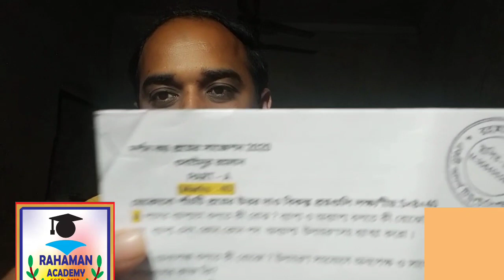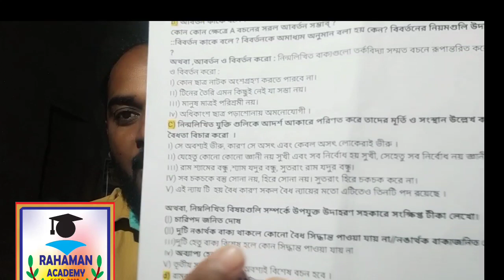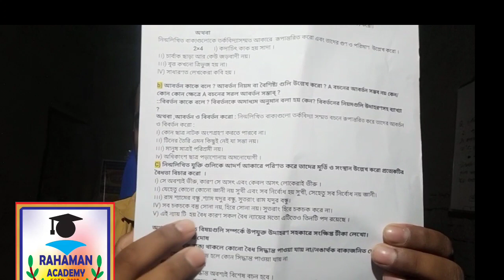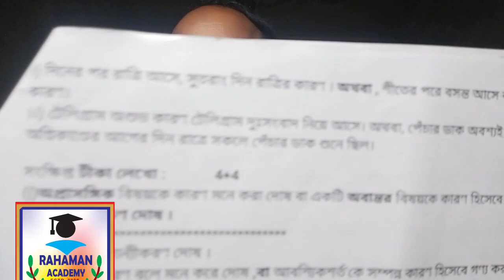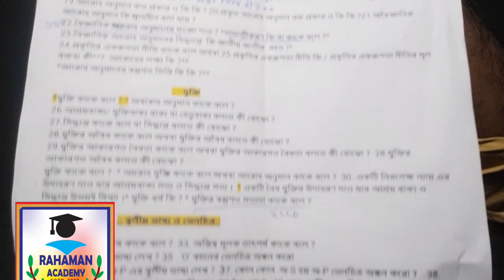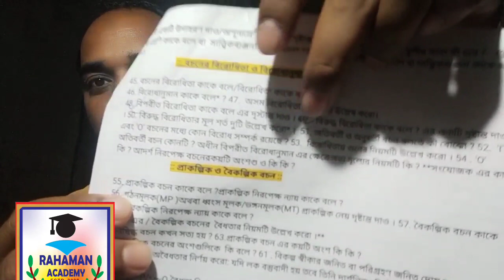Higher Secondary Examination 2020 Postponed,Takecare everyone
এস এ কিউ 16 /16 পাবে